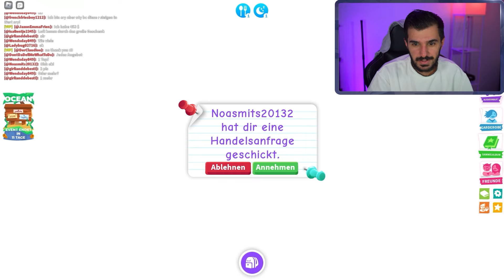ALLE OCEAN EVENT VIDEOS in ADOPT ME! | Roblox Deutsch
Heute gibt es alle Videos zum Ocean Event in Adopt Me!